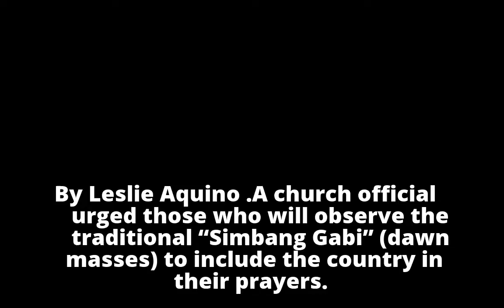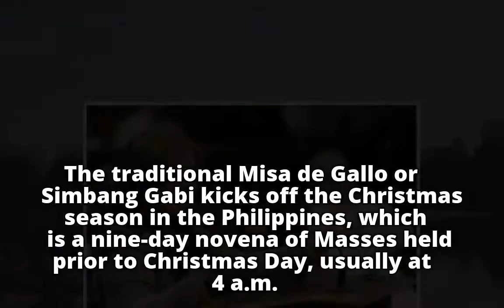Dawn churchgoers urged to include PH in their prayers